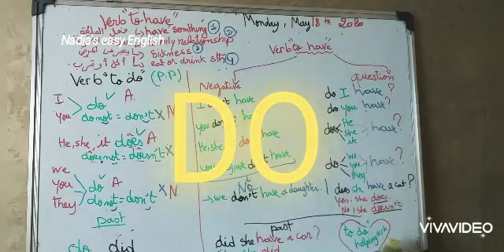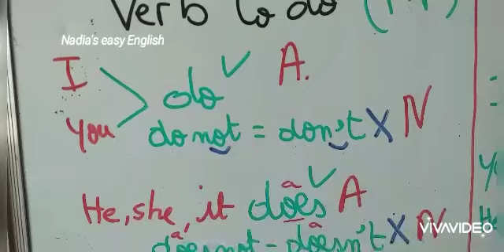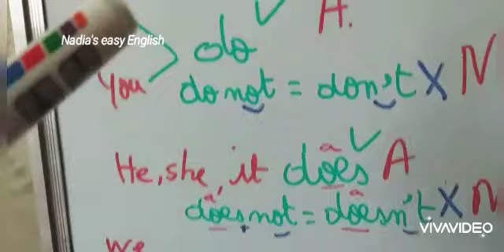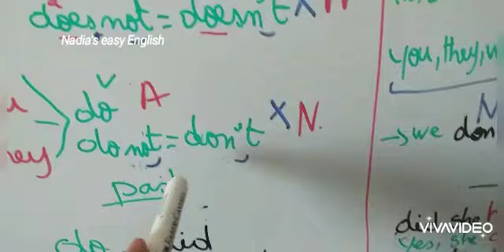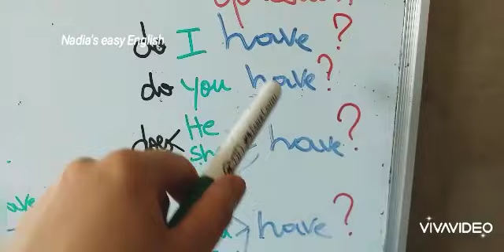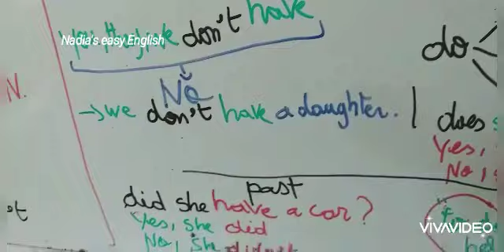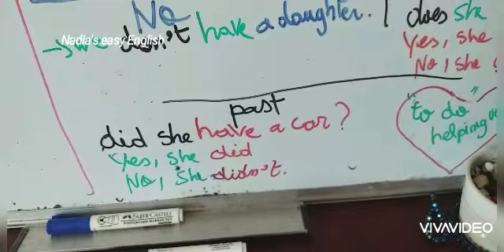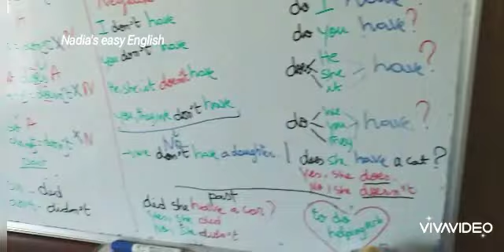الدرس14: النفي و السؤال بفعل الملكية The negative and the questions forms of verb to have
لنفي فعل الملكية و طرح سؤال  او اي فعل في المضارع او الماضي نحتاج الى فعل مساعد
هذا الفعل يسمي فعل "to do" 💪
To make a question or to use a negative sentence both in  present and past tenses  , we need a helping verb
It is called verb "to do"💪

أمثلة Example
 present simple
I don't have a cat .
She doesn't have a car.
Do they have a son ?     Yes, they do.
Does Kamal have a headache?
No, he doesn't .

past simple.
We didn't have a party, yesterday .
He didn't have a car, in 2016 .
did you have a nightmare , lastnight?
No , I didn't.
did Asmae have a cup of tea , this morning ?
Yes, she did.
And don' t forget " who misses the beginning  misses the end " 😉
Love'ya all ❤❤